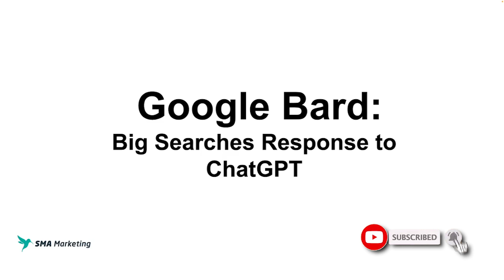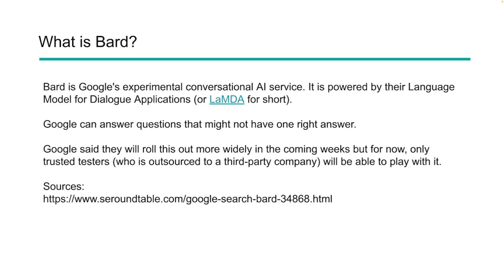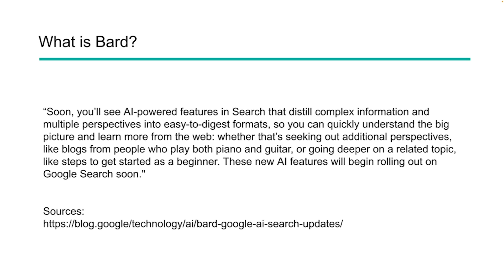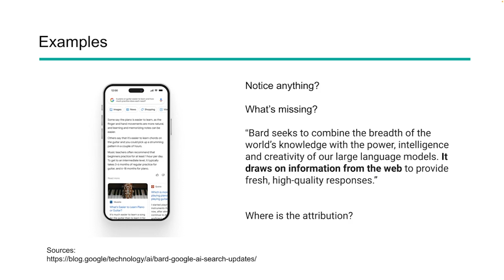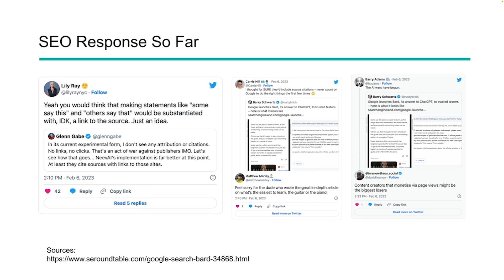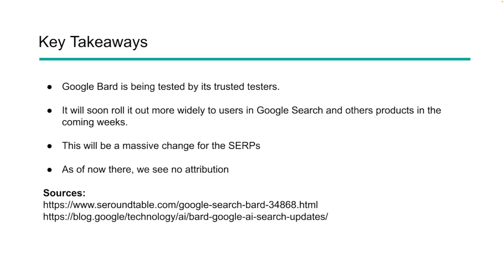Google Bard: Big Searches Response to ChatGPT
Bard is Google's experimental conversational AI service. It is powered by their Language Model for Dialogue Applications (or LaMDA for short).

Google can answer questions that might not have one right answer.

Google said they will roll this out more widely in the coming weeks but for now, only trusted testers (who is outsourced to a third-party company) will be able to play with it.

Who is SMA Marketing?

SMA Marketing is an international search marketing agency that has been helping global and local brands grow online since 2009.

We specialize in SEO and Inbound lead generation. Leveraging data and 10+ years of SEO experience", we've helped hundreds of companies succeed online and trained thousands of entrepreneurs and marketers with the help of our videos.